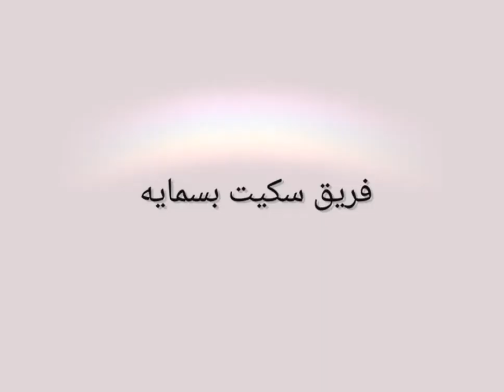كسارات باله اصلي أشكال وأنواع وألوان وقياسات سعر كل زوج 5 الف 07733390395 بخدمتكم الغالين